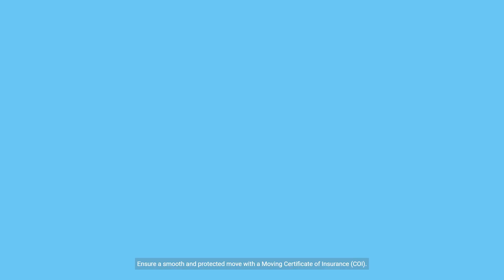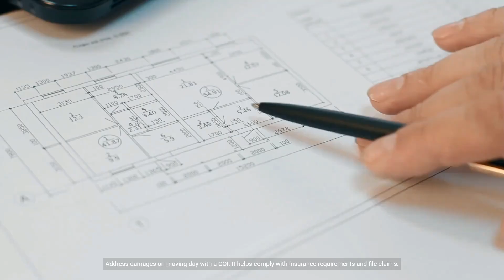Understanding the Importance of a Certificate of Insurance (COI) in the Relocation Process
Don't let unexpected damages ruin your move. Get a Moving Certificate of Insurance(COI).

Abreu Movers - Bronx Moving Companies

#1 Best Movers Bronx
#1 Movers  Bronx
Movers Bronx
Bronx Movers
Moving Company Bronx
Moving Companies Bronx
Long Distance Moving Bronx
Piano Movers Bronx
Movers Around Bronx
Movers in Bronx
Movers Near Me Bronx
Moving Labor Help Bronx
Moving Labor Help in Bronx
Moving Help Bronx
Storage Company Bronx
Moving and Packing Bronx
Commercial Moving Bronx
Local Movers Bronx